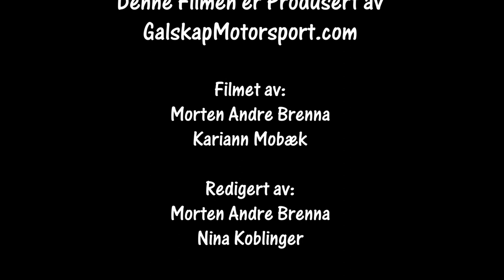Rally Finnskog SS2 05.02.2022